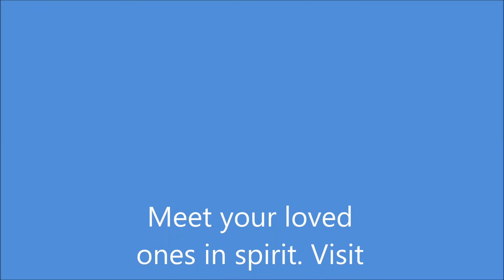[Psychic Ability] Connect with Spirit Guides: American Revolution Ancestor Guides Part 1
Develop your psychic ability. Connect with the love and support of your spirit guides. We all have them. Some of them are your ancestors. Find out how to connect to your guides. Lisa Atkinson is a verified, preferred and recommended, accomplished psychic medium with proven results.

Isn't it funny how alone we can feel when we are always connected to abundance, support, and an overflowing source of guidance?

Here's why. Life can throw us a curve ball.  Stress piles up.  Things get confusing.  Sometimes we forget.

Even if we are in touch with our spiritual guides, it's fun to get signs from your ancestors.  I'm talking, waaaaay back time, before computers, cars, or even cash.  These folks have a grounded perspective rooted in the old ways and timeless matters.

If you're ready to link to your own personal ancestor guides, then this video is for you.

Full disclosure: there are TONS of guides you can connect with, and although I adore my ancient family members, I also draw on many other guides and angels, all only in love and light, with the highest possible intention for all people and animals connected to me.

Your ancestor guides love you more than you realize!  They are always around, and standing by to support you on your path.

Your turn.  Please reply to the video on Youtube or Facebook and tell me:

What's the single most powerful spiritual guide in your life so far?

Let me know what's worked and what hasn't — and what questions you may still have.

Thank you, as always, for reading, liking, watching and sharing!

P.S. The end of this story with tips to connect to your guides is in another video as "Part Two..."